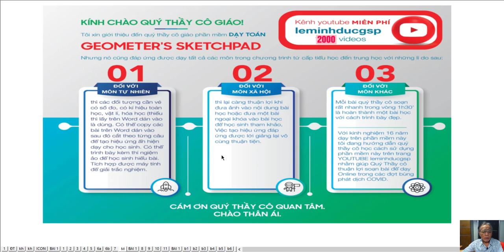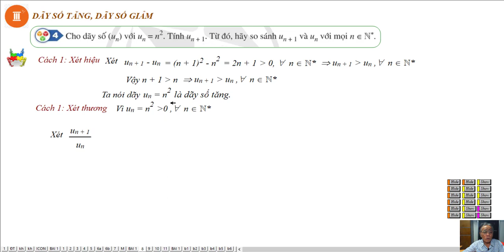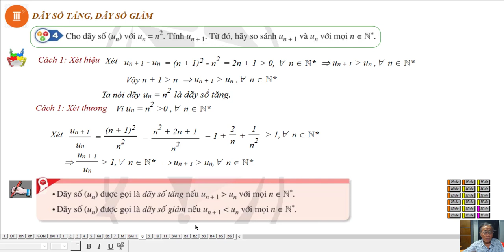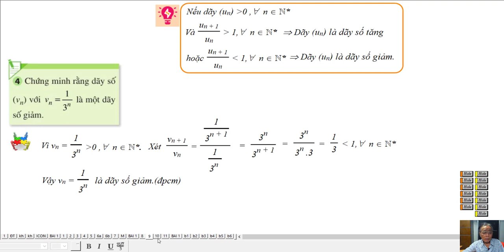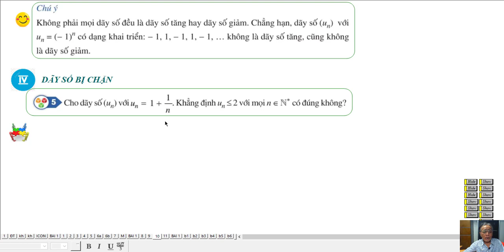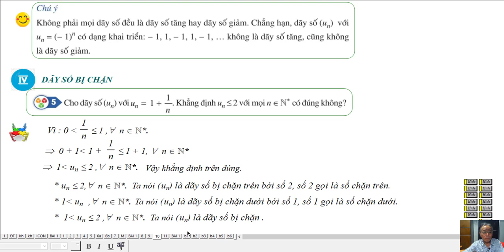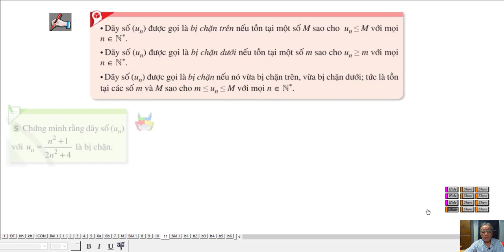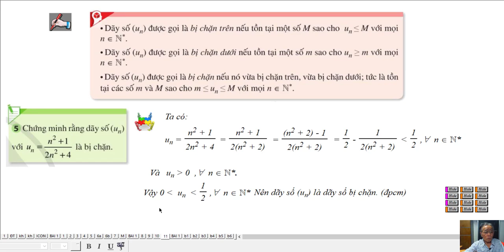KHÁM PHÁ NHỮNG KHÚC QUANH HẤP DẪN CỦA DÃY SỐ | Bài 1: Dãy Số - (Phần 2)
Đại Số _ Giải Tích 11 - Sách Cánh Diều.
Chương 2: Dãy Số, Cấp Số Cộng, Cấp Số Nhân

❖▬▬▬▬▬▬▬▬▬▬ஜ۩۞۩ஜ▬▬▬▬▬▬▬▬▬▬❖
Thông tin kênh Lê Minh Đức GSP
4. Địa chỉ giảng dạy: 183/38 đường 28, P.06, Q.Gò Vấp, TP.HCM
❖▬▬▬▬▬▬▬▬▬▬ஜ۩۞۩ஜ▬▬▬▬▬▬▬▬▬▬❖